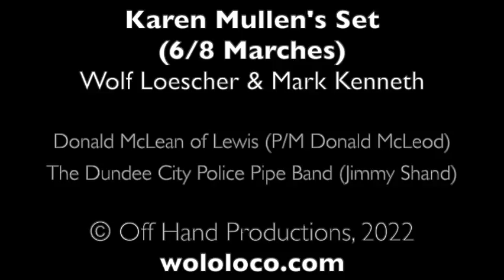Loescher+Kenneth - Karen Mullen's Marches (6/8 Marches)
Donald McLean of Lewis (P/M Donald McLeod)
The Dundee City Police Pipe Band (Jimmy Shand)

Mark Kenneth - Accordion, MIDI bass
Wolf Loescher - Bouzouki, guitar, percussion

Original recording 2009 by Wolf Loescher and Mark Kenneth
Additional recording 2022 by Wolf Loescher
Mixed & Mastered 2022 by Scooter Muse, Saddell Abbey Studio
Produced by Wolf Loescher, Off Hand Productions
Graphic Design by Tony Horning